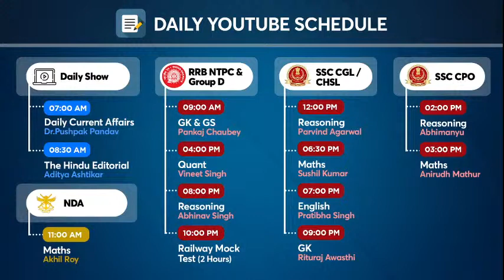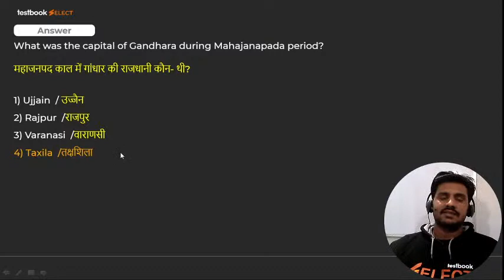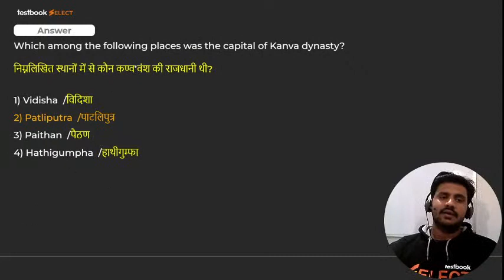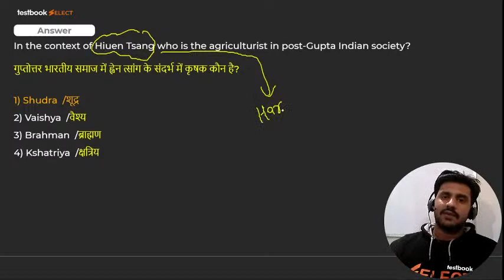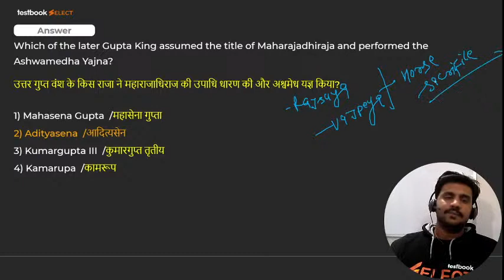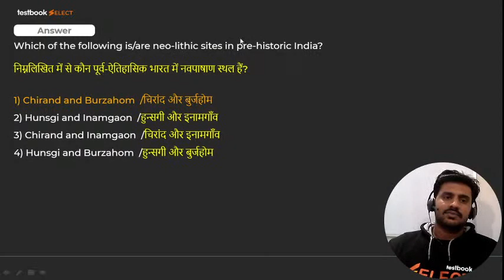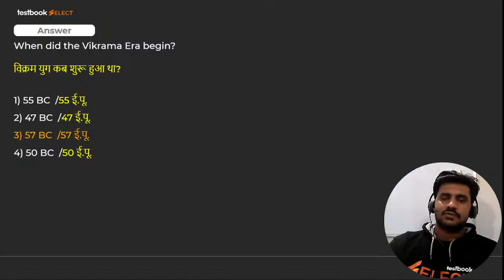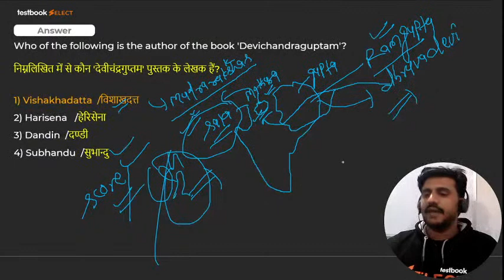IB ACIO General Awareness | Important Ancient History Questions | GA for IB ACIO 2021 by Shiv Sir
Attend this IB ACIO General Awareness Class by Shiv Sir & Solve Important Ancient History Questions to boost your GK Preparation for IB ACIO Exam!

Fill out this form if you're interested in a Special Live Coaching Batch for IB ACIO Exam

Our Discount Offers:

End of February Sale
Buy 14-Month Testbook Pass @₹299/- & stand a chance to win 1 Ton Split AC worth ₹40,000!